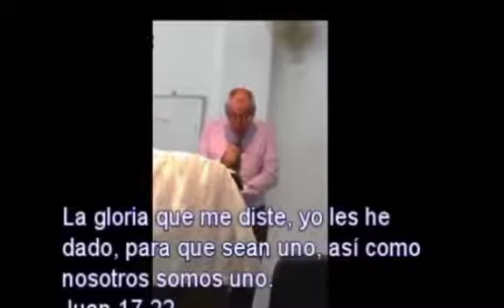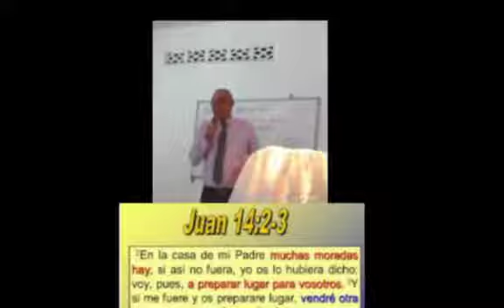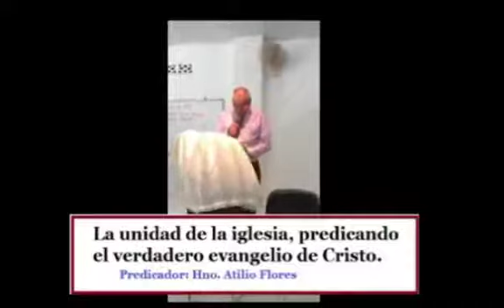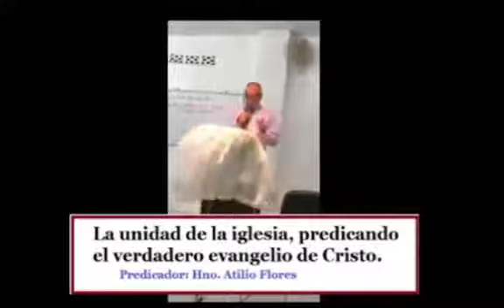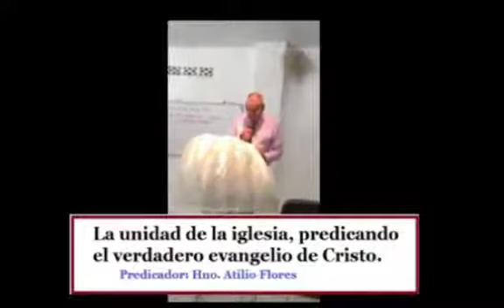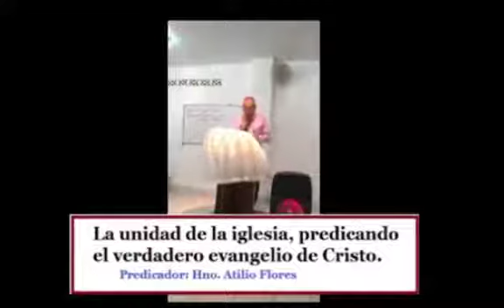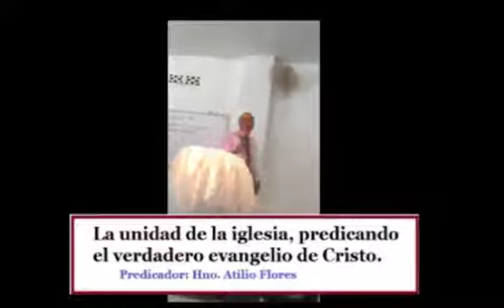La unidad de la iglesia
Amados hermanos, estimados amigos, reciban un fraternal saludo de la Iglesia De Cristo en Usulután, El Salvador C.A. Les damos la más cordial bienvenida a nuestro Canal, esperando que sea de mucha bendición para sus vidas.